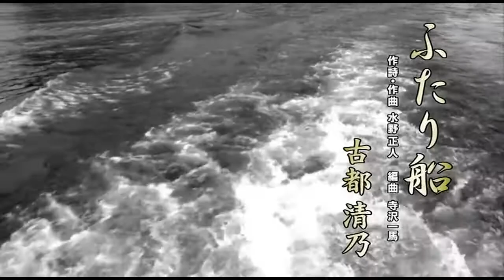インターネットテレビ「古都清乃と歌仲間」＃11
昨年５０周年を迎えたベテラン・古都清乃が毎回素敵なゲストを迎えてお送りするトーク番組。音楽の話はもちろん、趣味・ペットの話など普段聞けない話など盛りだくさんの３０分！

『古都清乃ベストアルバム　～歌手生活50周年記念盤～』
好評発売中

01. ふたり船
02. 女の一生
03. まよい船
04. わたしの波止場
05. おんなの命
06. 加恵～華岡青洲の妻～
07. 五十雀（ごじゅうから）
08. 新店祝い唄
09. 雨の道頓堀
10. 和歌山ブルース
11. 新潟ブルース
12. 佐渡育ち
13. 長良川夜曲
14. 潮来育ち
15. 初恋笠
16. 潮来笠
17. 伊太郎旅唄
18. 沓掛時次郎
19. 加茂川ブルース